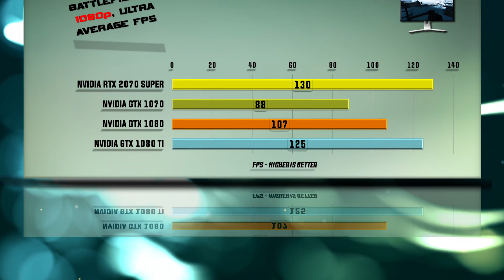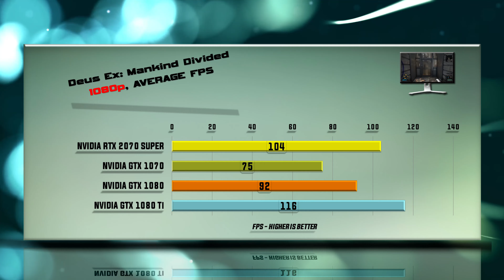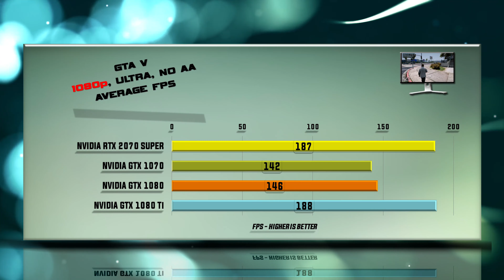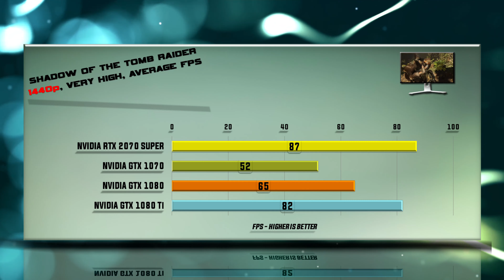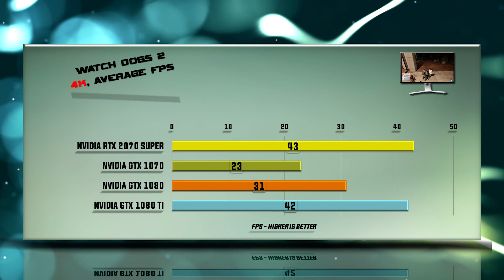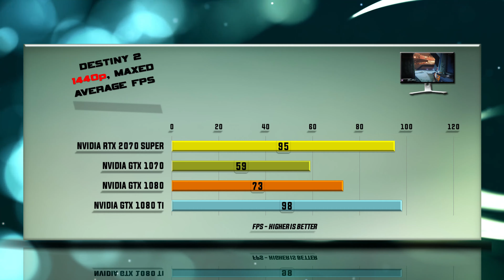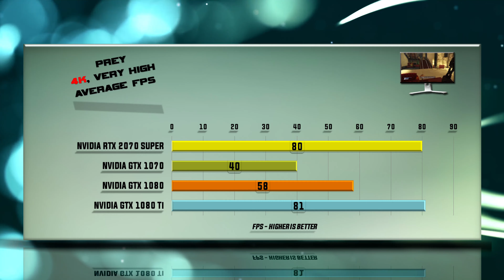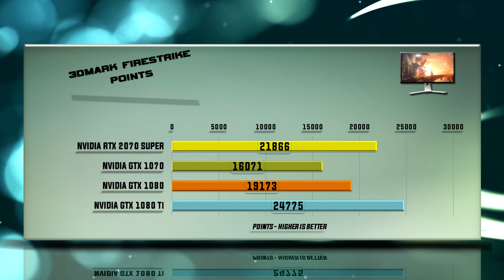RTX 2070 SUPER vs GTX 1070 vs GTX 1080 vs GTX 1080 Ti Benchmarks | 59 tests